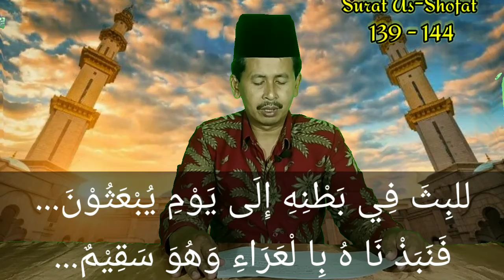74. QS As Shafaat 139-144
74.  QS  As Shafaat 139-144 @kkgpaikabupatenblitar
Kisah Nabi Yunus
Video Pembelajaran PAI Kelas VI Semester II